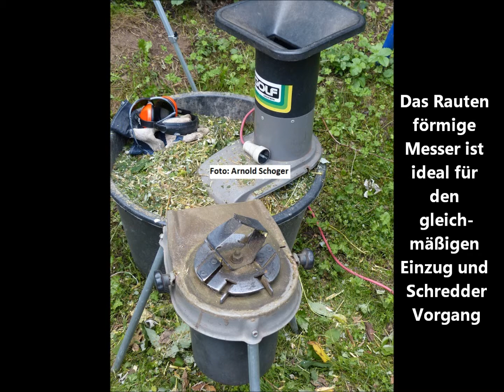Golf Komposter mit Rautenmesser in Funktion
Ein Häcksler, als Golf Komposter 1110KEB benannt, hat im Vergleich zu den heute erhältlichen Gartenhäcksler neben den zwei Wendemesser auch ein für Grünschnitt besonders geeignetes Rauten förmiges Messer. Siehe auch